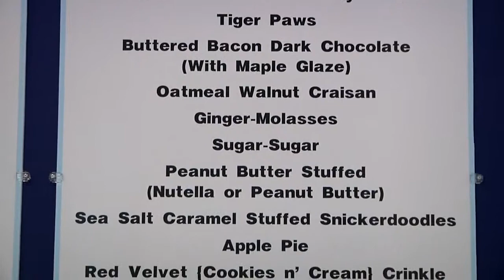Business Update Mylks Cookies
Mylks Cookies in Auburn Alabama is Sarah Toomers unique creation that combines love of cookies and baking.